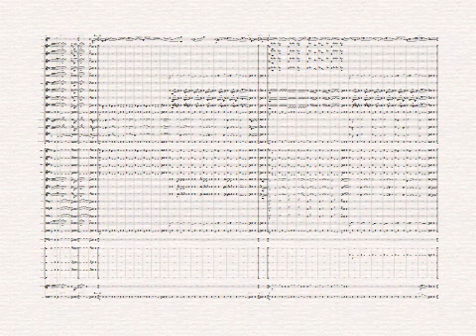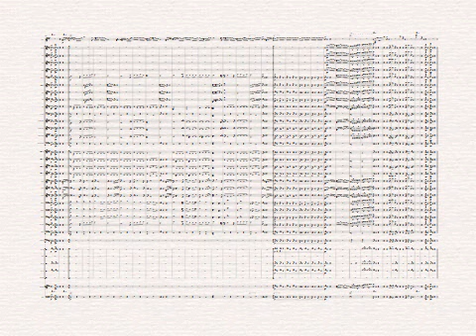BAKYA MO NENENG (solo for Bb Trumpet)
arr: Matias Aguilar
BAND 31 SASMUAN PAMPANGA

trans: Prof. Marlon T. Agapito